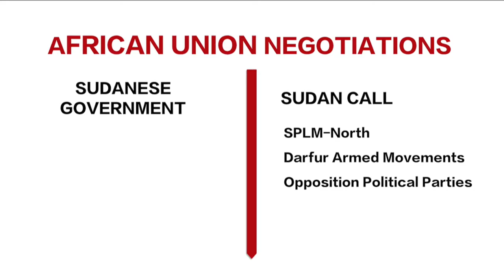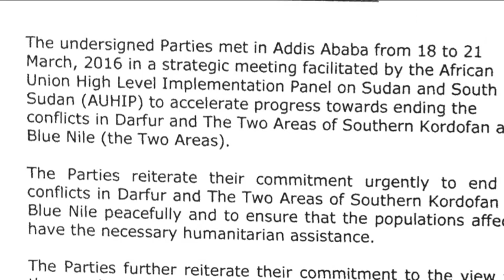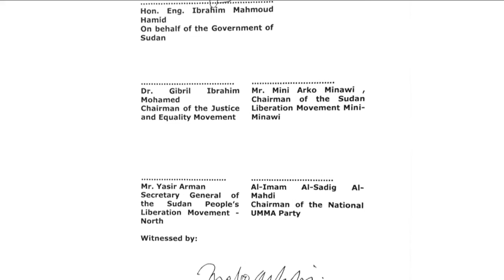One Step Forward, Two Steps Back: Sudan's Collapsed Peace Talks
On Aug. 8, 2016 opposition groups in Sudan, under the umbrella group, the Sudan Call, signed the Road Map agreement that was set to pave the way for peace in Sudan.

Despite the signing of this foundational document, the Sudan Government and the SPLM-N could not agree on the next step of the peace process, which was a cessation of hostilities agreement.

The hangup was on humanitarian access into the conflict areas.  SPLM-N compromised from their original position to presenting 80% of Humanitarian aid to come cross lines within Sudan and 20% of aid to come cross border from Ethiopia.  The Sudan government stood firm, that all aid must come to the conflict area through Khartoum.  The talks collapsed on August 14 with no sign of an compromise in the future.